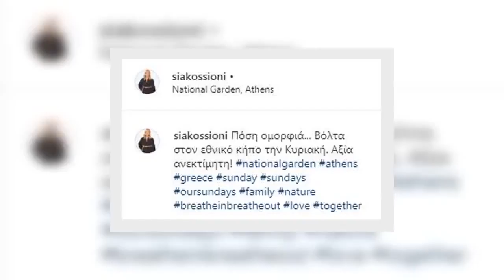✅ Σία Κοσιώνη: Βόλτα στον Εθνικό Κήπο με τον 2 ετών γιο της | NEWS | fthis.gr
✍  Η Σία Κοσιώνη, μπορεί να έχει ένα αρκετά βεβαρημένο επαγγελματικό πρόγραμμα, ωστόσο, προτεραιότητά της πάντα είναι η οικογένειά της.    Μάλιστα, τα Σαββατοκύριακα, προσπαθεί να περνάει όσο το δυνατόν περισσότερο ποιοτικό χρόνο με τον μοναχογιό της Δήμο.   Έτσι λοιπόν, η Σία Κοσιώνη, το μεσημέρι της Κυριακής, βρέθηκε στον Εθνικό Κήπο, συνοδευόμενη πάντα από τον μικρό Δήμο.   Η anchorwoman του Κεντρικού Δελτίου Ειδήσεων του ΣΚΑΪ, ως λάτρης των social media ανήρτησε σχετική φωτογραφία στον προσωπικό της λογαριασμό στο Instagram και έγραψε στην λεζάντα:   «Πόση ομορφιά... Βόλτα στον εθνικό κήπο την Κυριακή. Αξία ανεκτίμητη!».   Δείτε τη σχετική φωτογραφία…   ...